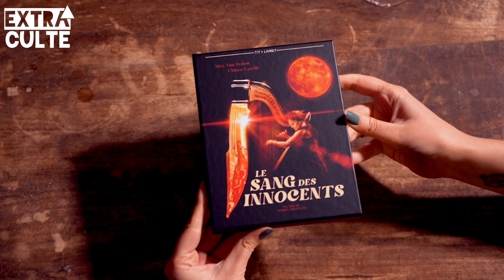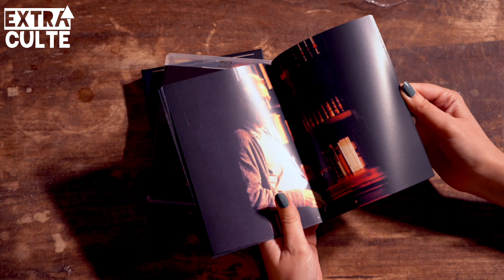Unboxing Le Sang des innocents (Dario Argento, Max von Sydow, Chiara Caselli, Stefano Dionisi)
Découvrez notre coffret Blu-ray collector Le Sang des innocents !